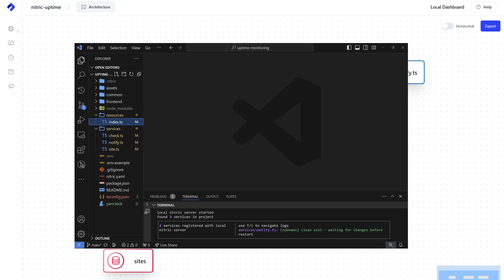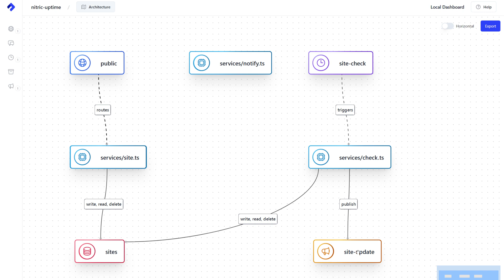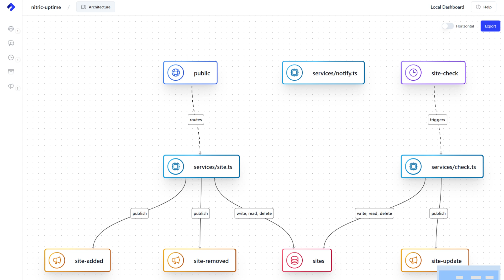Real-time Architecture Visualizations While You Code for the Cloud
See how to visualize your serverless architecture while you code with the Nitric framework, so you can make informed architecture decisions, help onboard members, and communicate with Ops and leadership.

0:00 Project Overview
0:45 Learn Our Project Architecture
1:05 Schedule & Publish Update Events
1:24 Review Revised Architecture
1:45 Site Added or Removed Notifications
1:54 Review Architecture with Topic Publishing
2:04 Subscribe to Site Updates for Notifications
2:21 Review Final Architecture

Nitric is a multi-language framework for cloud applications with infrastructure from code. It makes cloud development and deployment faster and more manageable, empowering software development teams to be highly productive while building portable, customizable cloud applications.